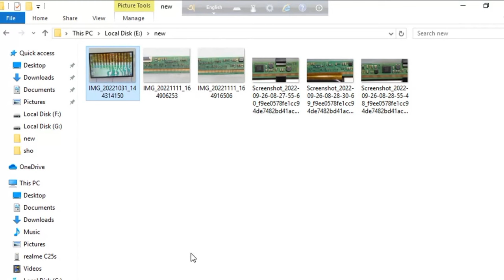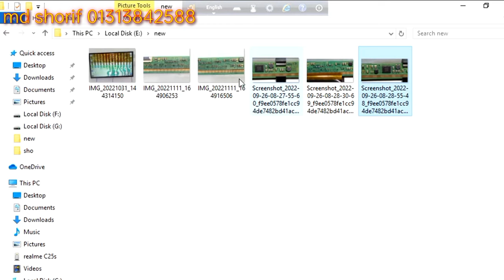Walton single cof panel repair two side short remove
sm4186ic
sm4186ic display modify
sm4186ic pin details
sm4186 vertical bar
sm4186ic horizontal line
sm4186ic blank screen problem
sm4186ic CKV Line Short
ledtvrepair